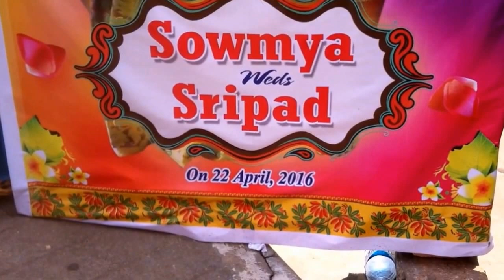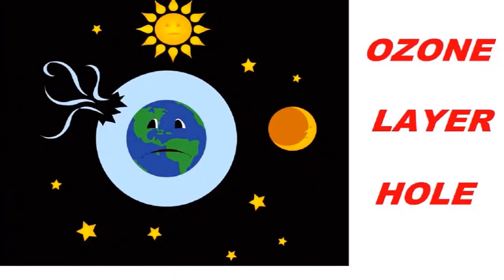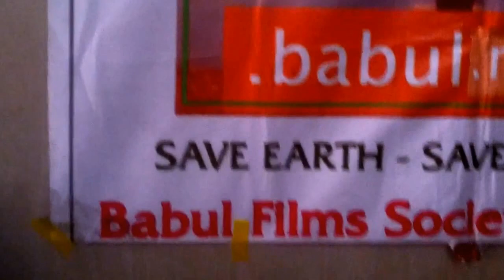Heatwave protection tips - Earth Day 2016 Trees for Earth